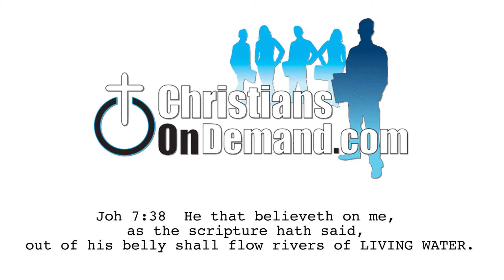Living Water vs Water On Earth